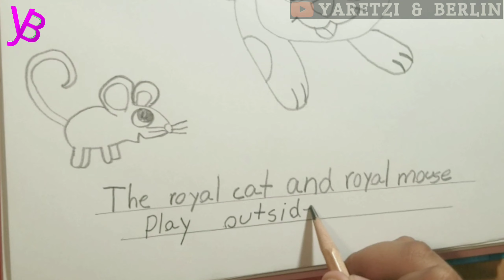How to draw a FISH for kids Easy and step by step drawing.